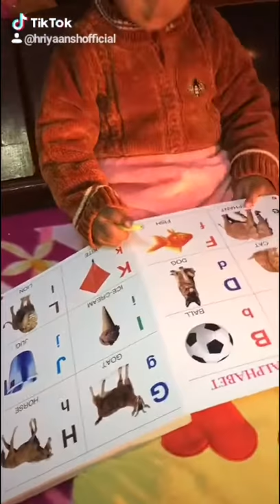A for apple b for ball by Hriyansh Gautam Playgroup